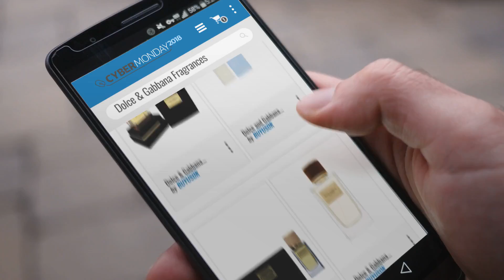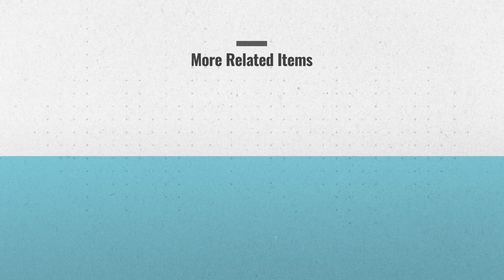Save Big On Dolce & Gabbana Fragrances / Now On Cyber Monday 2018! | Cyber Monday Guide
New! 2019 Black Friday / Cyber Monday Women Eau de Perfume Deals and Updates.

Add to Basket to Get Black-Friday/Cyber-Monday Price Alerts:
Black Friday / Cyber Monday Dolce & Gabbana The One Perfume For Women 30ml by Dolce & Gabbana

Black Friday / Cyber Monday Dolce and Gabbana Light Blue Eau de Toilette - 25 ml by Dolce & Gabbana

Black Friday / Cyber Monday Dolce & Gabbana Velvet Tender Oud Eau de Parfum Spray Unisex, 50 ml by Dolce & Gabbana

Black Friday / Cyber Monday Dolce & Gabbana Velvet Wood Eau de Parfum Spray Unisex, 150 ml by Dolce & Gabbana

Black Friday / Cyber Monday Dolce & Gabbana Velvet Bergamot Eau de Parfum Spray For Him, 50ml by Dolce & Gabbana

Black Friday / Cyber Monday Dolce & Gabbana Velvet Ginestra Eau de Parfum Spray For Her, 150 ml by Dolce & Gabbana

Black Friday / Cyber Monday Dolce & Gabbana Velvet Bergamot Eau de Parfum Spray For Him, 150 ml by Dolce & Gabbana